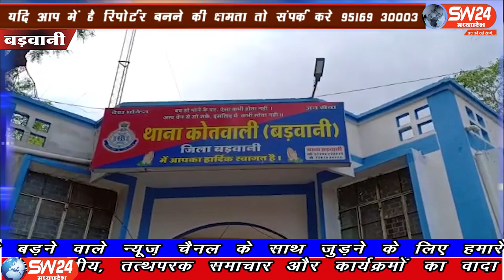SW 24 News Madhyapradesh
बड़वानी पाटी से सब्जी बेचकर लौट रहे सजवानी निवासी सब्जी दुकानदार से नानी बड़वानी के पास 3 अज्ञात युवकों ने की लूट की वारदात को अंजाम दिया हैं जिसमें मोबाइल सहित 7हजार 500 रू लूट कर ले गए